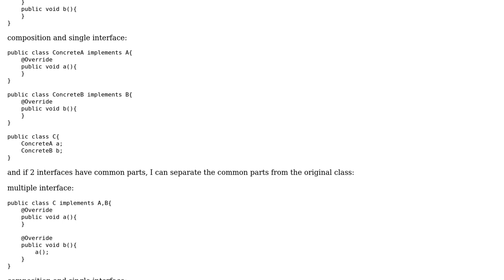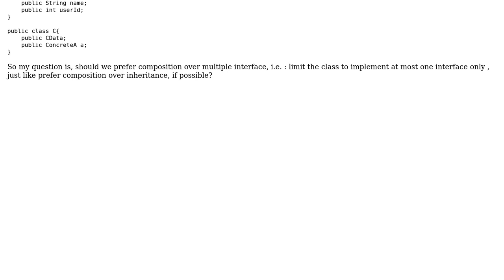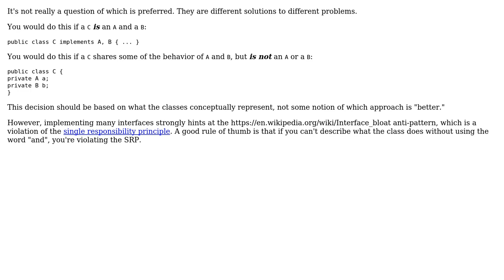Software Engineering: Should we "prefer composition over multiple interface"?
With thanks & praise to God, and with thanks to the many people who have made this project possible! | Content (except music & images) licensed under CC BY-SA | Music | Images & others | With thanks to user Kevin Krumwiede user ggrr and the Stack Exchange Network Trademarks are property of their respective owners. You are responsible for your own actions.